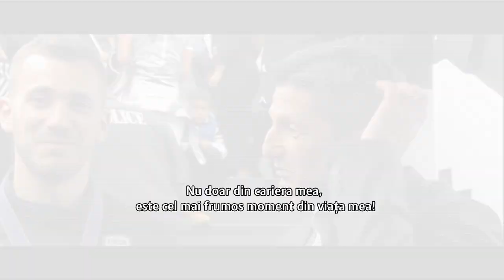RAZVAN LUCESCU, CAMPION CU PAOK!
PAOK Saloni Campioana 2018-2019